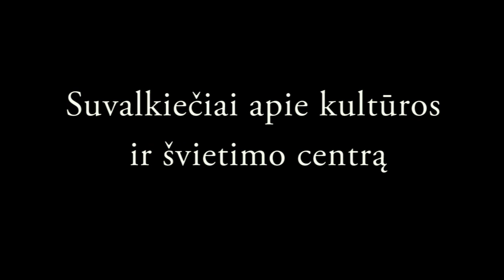Suvalkiečiai apie kultūros ir švietimo centrą